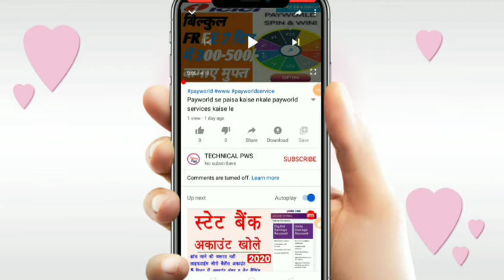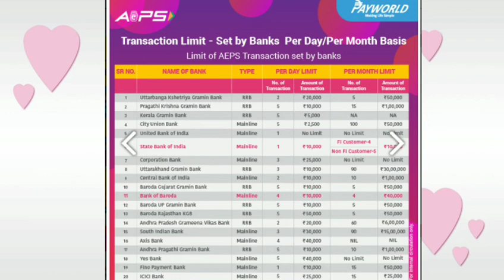All Bank ka tranjection limit and per Day transaction ll payworld per Day transaction limit chart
Payworld tranjection limit per day
transaction limit
tranjection bank
all bank tranjection
 tranjection daily
kaise check kare tranjection limit
Aadhar Aepes transaction
all bank ka Aadhar  limit
payworld Aadhar limit withdrawal
payworld services
payworld commision chart
payworld commision list
payworld withrow
payworld enquiry
aadhar card se kaise check
payworld commision Kya hai
payworld commision kitna hai
payworld or India
payworld company
payworld icici bank
payworld yesh bank
payworld ka all transaction limit
payworld service commission chart